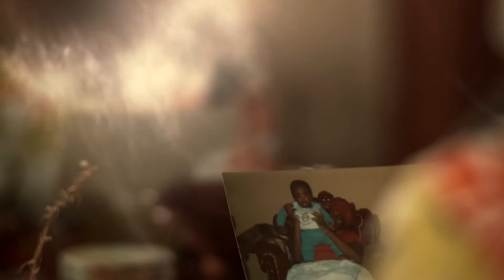Thina Sobabili - Official Trailer 2015